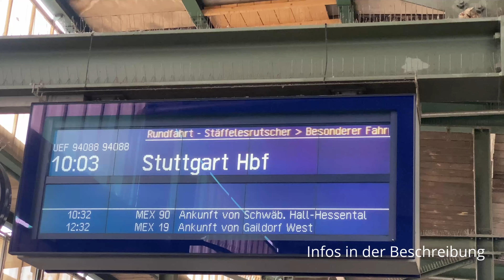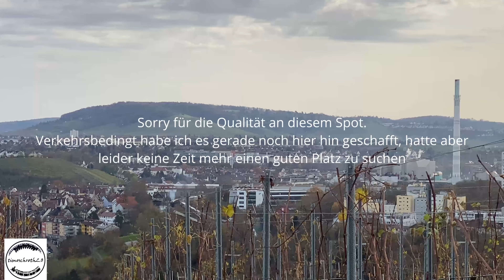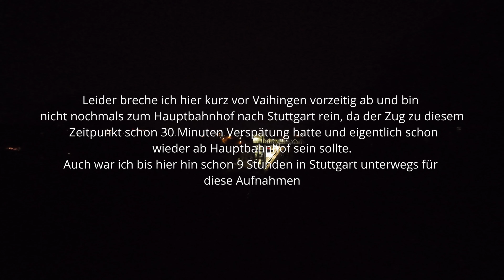Stäffelesrutscher 2024 in und um Stuttgart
Am Sonntag den 24.11.24 fuhr die @dampfnostalgiekarlsruhe den historischen Stäffelesrutscher zwei mal vom Stuttgarter Hauptbahnhof über Waiblingen, Untertürkheim, Ludwigsburg, Korntal und S-Vaihingen und wieder zurück nach Stuttgart Hbf.
Da der Sonderzug bespannt mit Dampflok 58311 und Waggons der Dampfnostalgie Karlsruhe mit den Donnerbüchsen vom Kuckucksbähnel und  dem deutschen Krokodil, die E-Lok E94 088 der Elektrischen Zugförderung Württemberg nur mit Abfahrt und Ankunft am Hauptbahnhof in Stuttgart bekannt war, konnte man nur abschätzen wann und wo man den Zug zu sehen bekommt.
Insgesamt war ich für dieses Video 9 Stunden lang in Stuttgart unterwegs.
Noch ein paar Fakten nebenbei von gestern für dieses Hobby und die Aufnahmen:
232 gefahrene Kilomter mit 80 Kilometer Hinfahrt und 70km Rückfahrt.
Insgesamt war ich 11 Stunden unterwegs
7,6 Kilometer zu Fuß zurück gelegt.